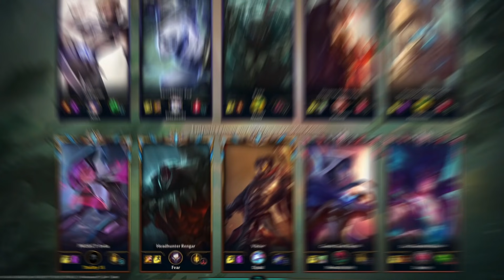15 y/o Challenger makes pro players look like noobs